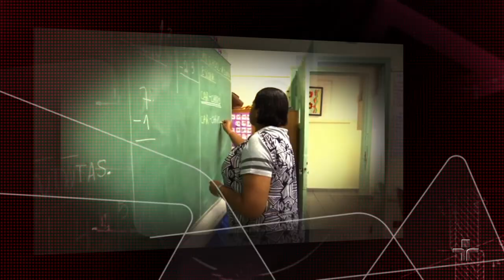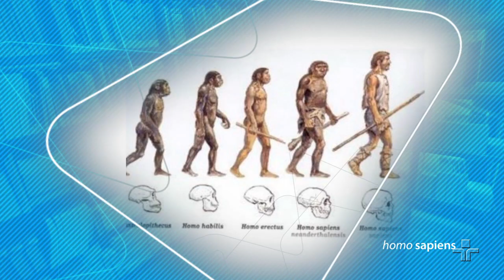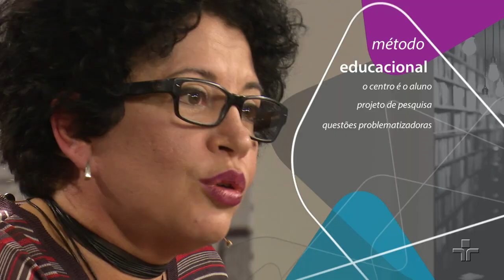O contemporâneo e a educação | Viviane Mosé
É comum a ideia de que a educação seria a solução para os problemas do mundo. A escola não tem o gabarito de respostas para as nossas crises. Ao contrário, é o palco onde se manifestam todas as nossas angústias sociais. A filósofa Viviane Mosé traz uma discussão sobre como o acesso à informação afeta o ensino nas escolas que acabam não sendo a solução para os males da sociedade.

O mundo contemporâneo, de tanta potência tecnológica, tornou possível acessar a qualquer momento toda a informação que o conhecimento humano já produziu. Sendo assim que espaço sobra para o adivinhar? E que lugar ocupa o afeto, no ato de ensinar, se agora aprendemos com as máquinas? Nos dias de hoje, enfim, o que uma escola deve querer ser?